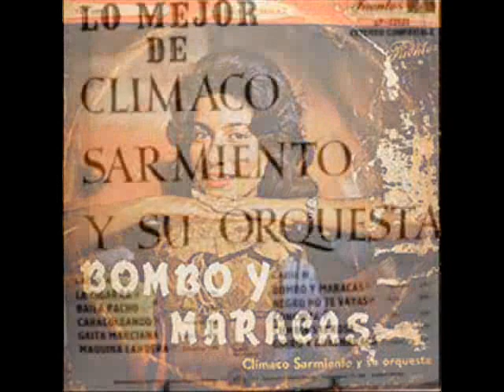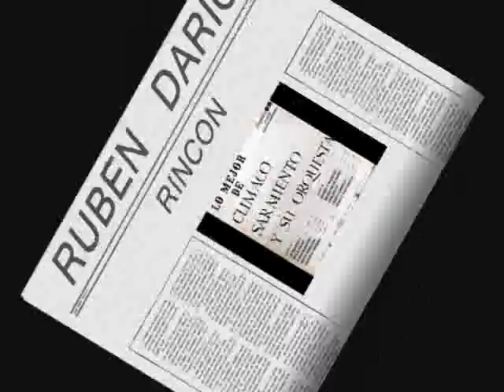LA CIGARRA - CLIMACO SARMIENTO